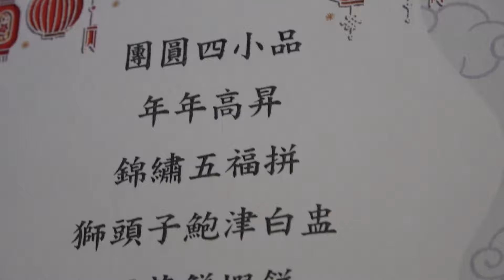OK201 U01 20200126 彭園 高家聯芳居春節聚餐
彭园拜年聚餐

團圆四小品
年年高昇
锦绣五福拼
狮子頭鲍津白盅
百花鲜蝦餅
红糟鱼柳
宫廷花雕蝦
富贵双味方
蒲燒鲷油飯
干貝長年菜
清蒸海石斑
人参燉全雞
美點一道
時鲜水果
红酒

彭長貴（英語：Peng Chang-kuei，1918年－2016年11月30日），中華民國湖南人，師事譚廚名家曹藎臣。後居台灣，人稱「湘菜廚神」。他是美國彭園餐廳創辦人、美國彭園湘菜館創辦人、彭園湘菜餐廳(今 彭園餐飲集團)的創辦人兼首任董事長。